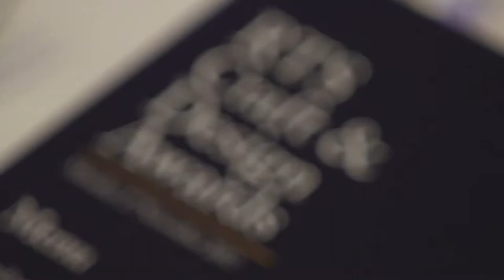RTS Craft & Design Awards 2017 | Highlights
Watch highlights from this year's RTS Craft & Design Awards, hosted by Love Island's Iain Stirling.
The awards recognise the huge variety of skills involved in programme production. Categories recognised include editing, directing and music composition.